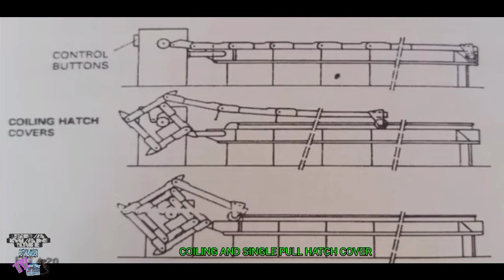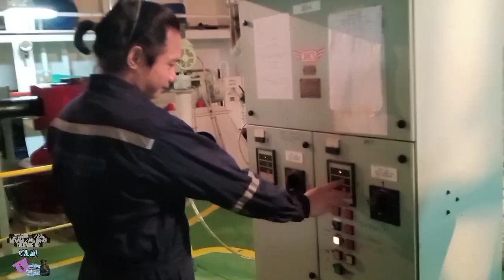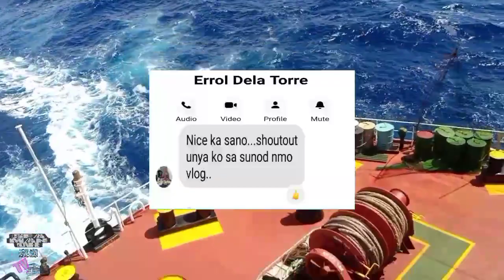How to operate side rolling hatch cover step by step.Bulk Carrier Vessel Int.l